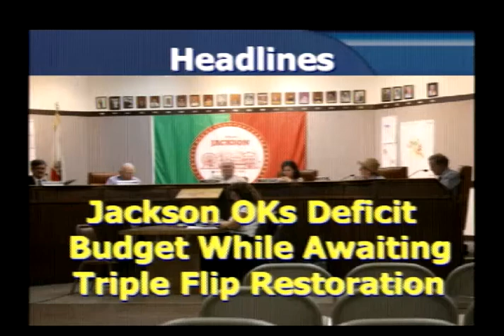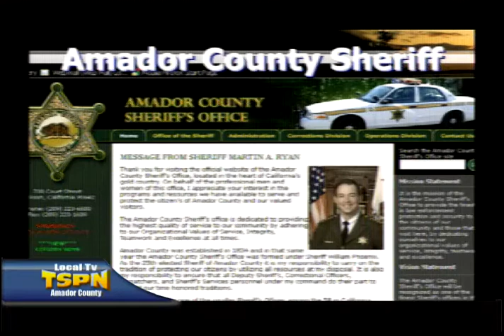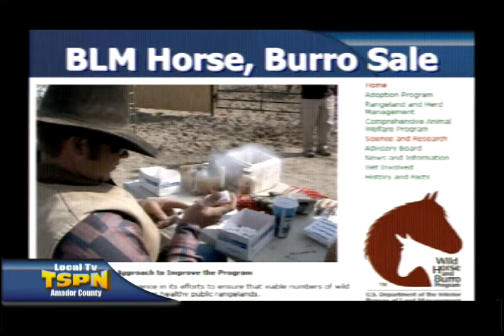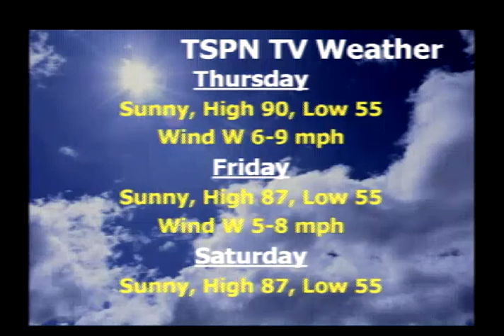TSPN TV News with Tom Slivick 6-28-12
TSPN TV Newscast Today's Stories:
• Jackson City Council approved a deficit budget Monday while awaiting restoration of lost local Triple Flip taxes and fees.
• A Rancho Cordova man arrested twice in Amador for possession of stolen property has alleged links to nine regional burglaries.
• Jackson Rancheria Casino will give one of its Dreamcatcher's Club members $45K in a drawing tonight (8 p.m. Thursday, June 28, 2012)
• AFPD board OKs traditional helmets for firefighters.
• Horses, and burros available for adoption in Sacramento.